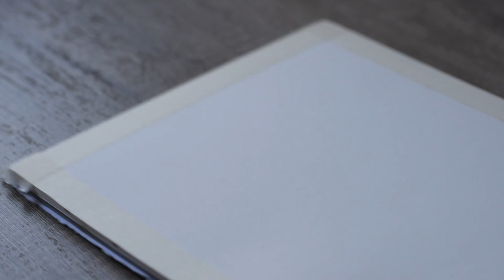WATERCOLOR AND OIL PAINTING (MIXED MEDIA) - TIMELAPSE